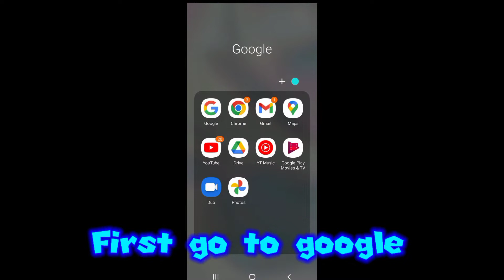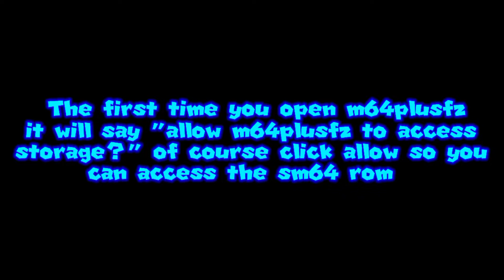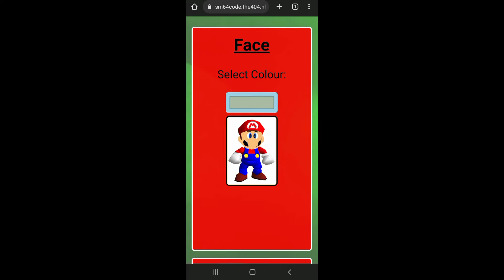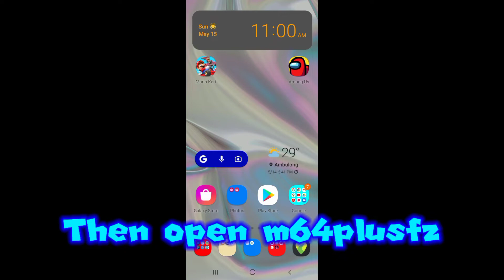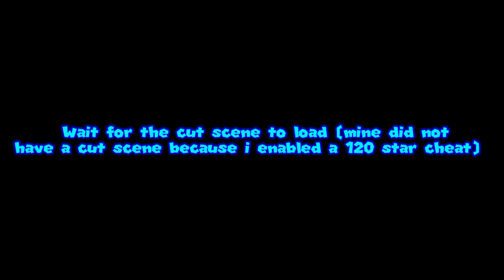How to make custom sm64 characters on mobile! - Jjiscool